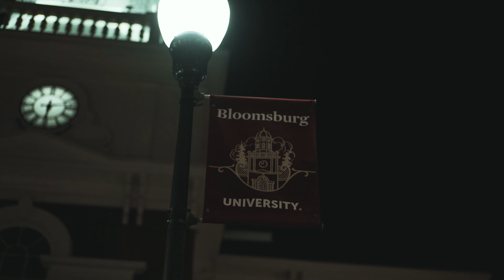PESTOTRIP X TOMSAV CODEINE DREAMS TEASER #2 @ Bloomsburg PA